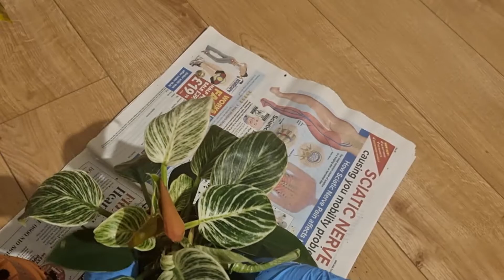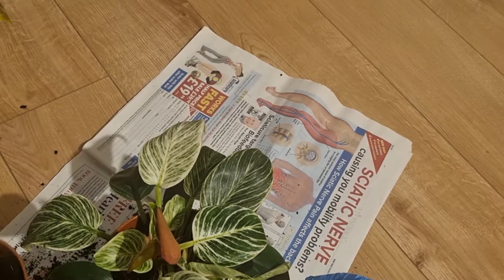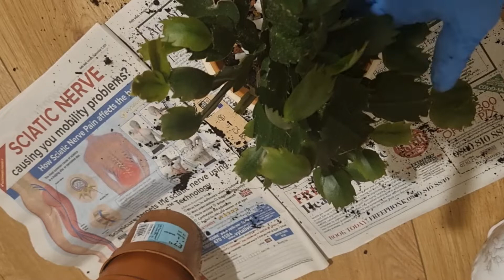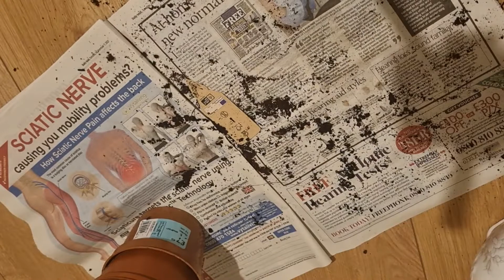HOW I SPENT MY QUALITY TIME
I SPENT MY QUALITY TIME WITH MY INDOOR PLANTS